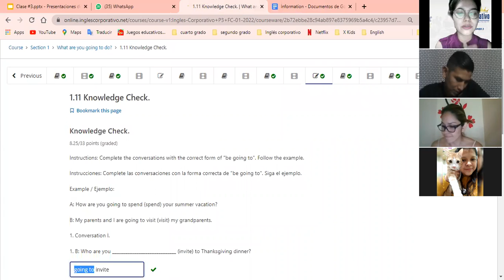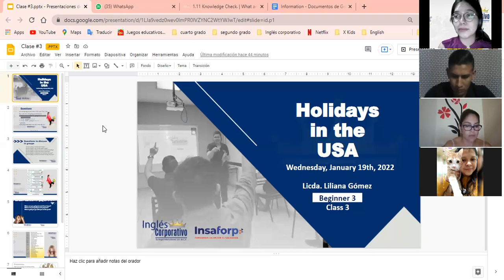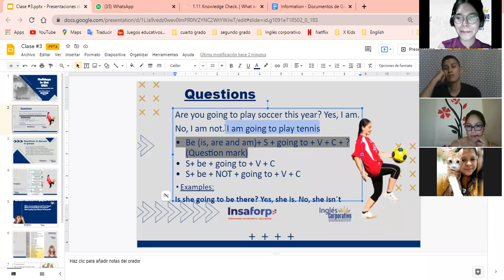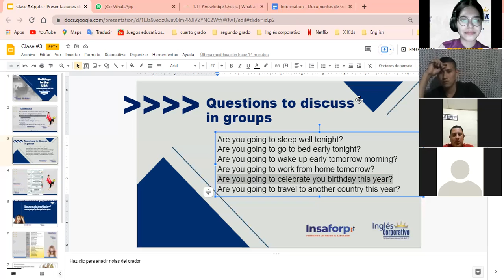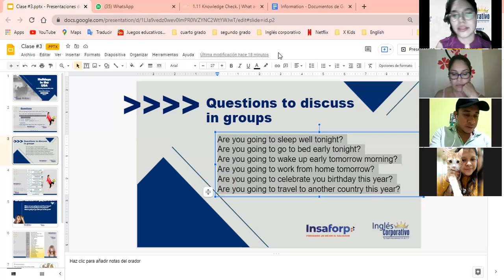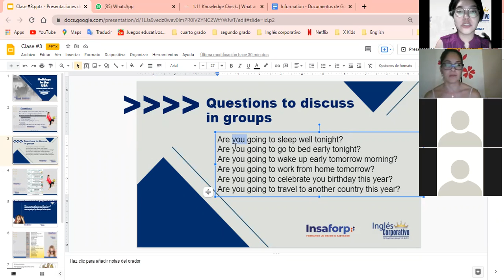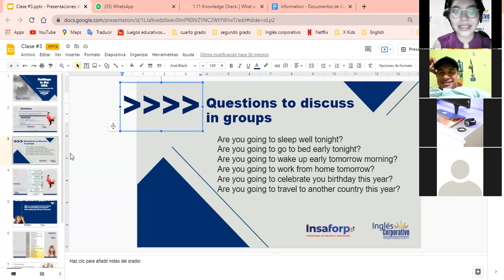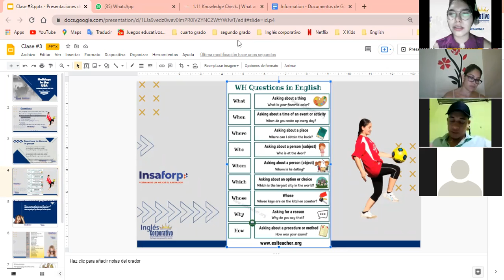Ingles Corporativo- Goint to - Class#3 (9PM)